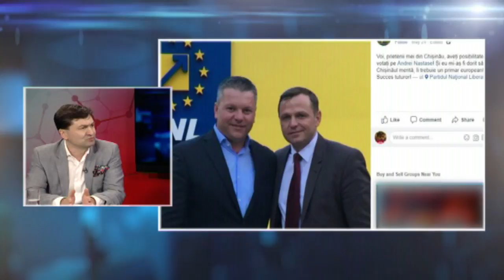Reflector Analitic: Maxim Lebedinschi și Vitalie Catană